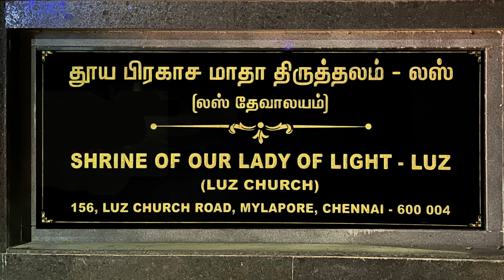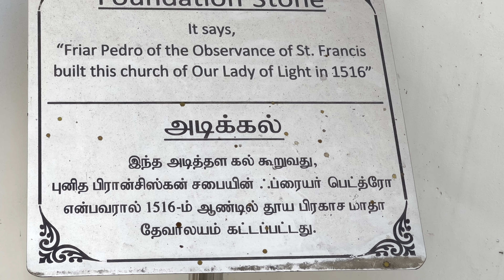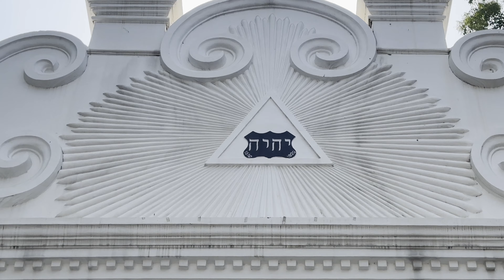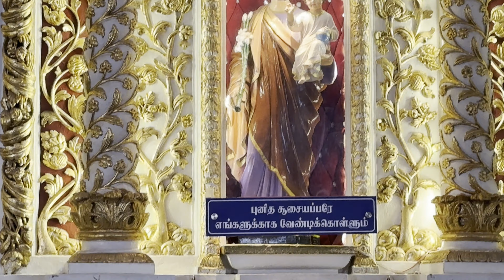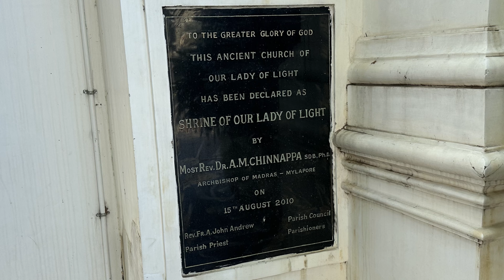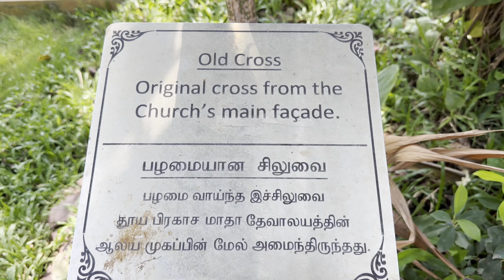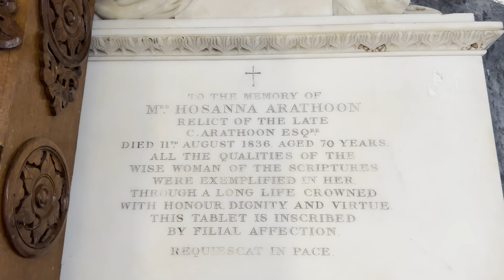Shrine of Our Lady of Light - Luz, Mylapore, Chennai. தூய பிரகாச மாதா திருத்தலம் - லஸ்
S.A.Clements - Shrine of Our Lady of Light - Luz, Mylapore, Chennai. தூய பிரகாச மாதா திருத்தலம் - லஸ்